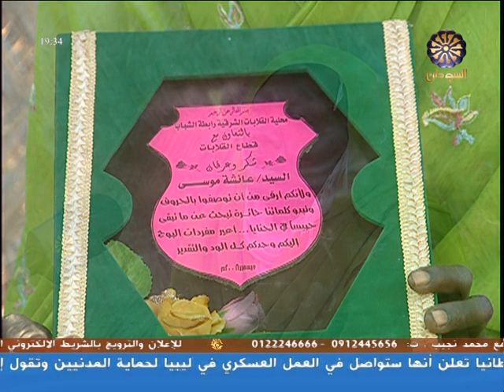نساء خالدات عائشة ادم موسى باسوندا محلية القلابات